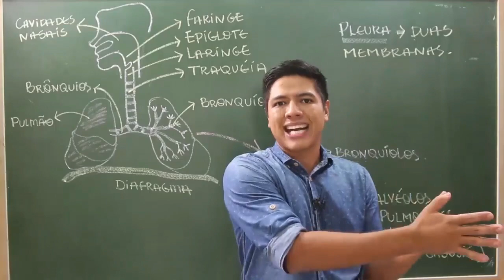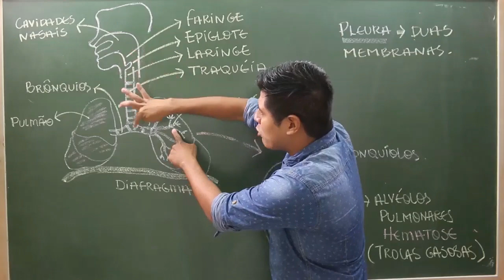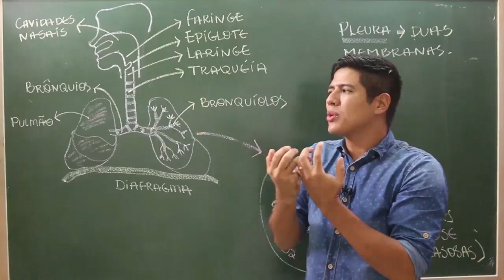TOSSE, ESPIRRO E ASMA - Prof. Kennedy